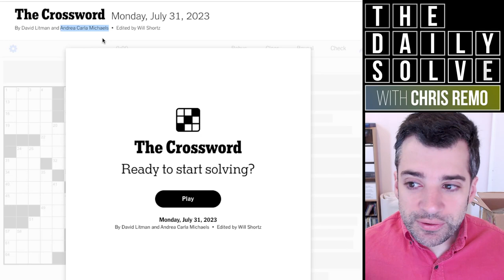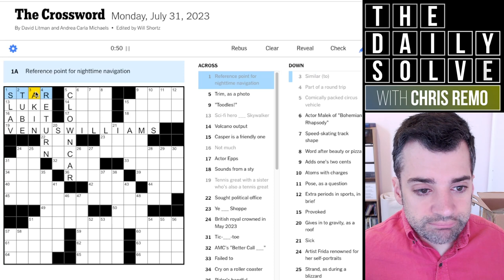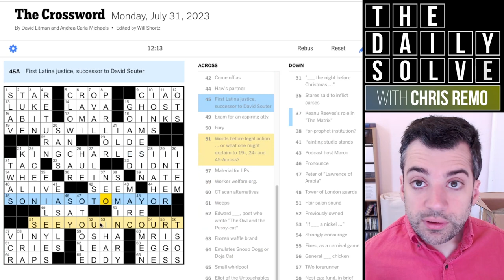Monday: How Early Can You Spot the Theme? - 31 July 2023 New York Times Crossword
How quickly did you spot the nature of today's theme? I wish I'd seen it sooner! Join me for a nice gentle Monday crossword to start the solving week.

This is the New York Times crossword puzzle for Monday, 31 July 2023:

00:00 Introduction
01:30 Today’s solve
14:04 Puzzle recap
14:53 Yesterday’s clues